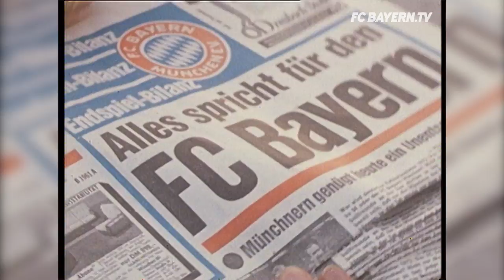5-1 vs Schalke - FC Bayern secure 3rd German Championship🏆🎉 | 1971/72 Season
Exactly 45 years ago the FC Bayern legends such as captain Franz Beckenbauer, Uli Hoeneß and Gerd Müller were able to beat FC Schalke 5-1 and secured their third German Championship!🏆🎉 Moreover they managed to set a record that is still is unmatched - scoring 100 or more goals in only one season (101)!